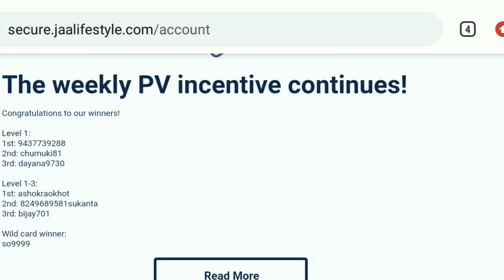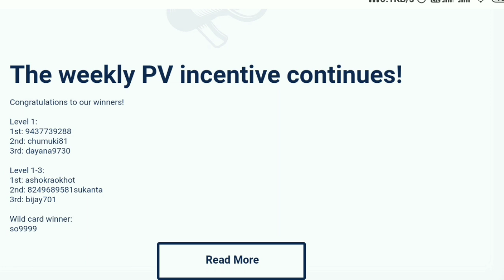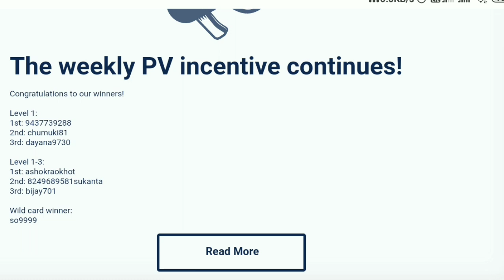JAALIFESTYLE 4th Week Winner Results Update👍👍👍👍